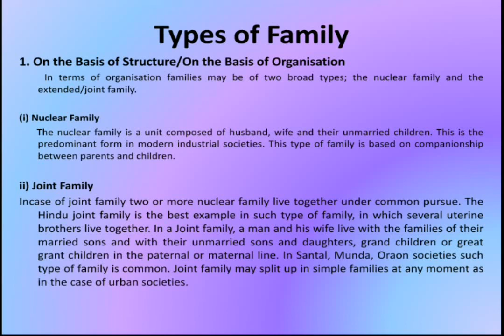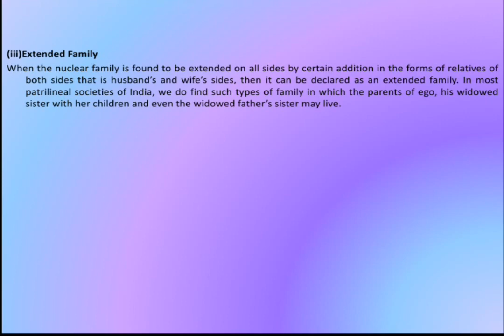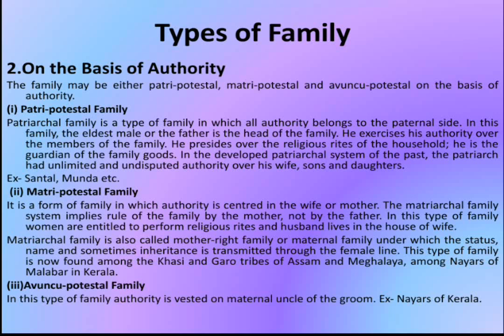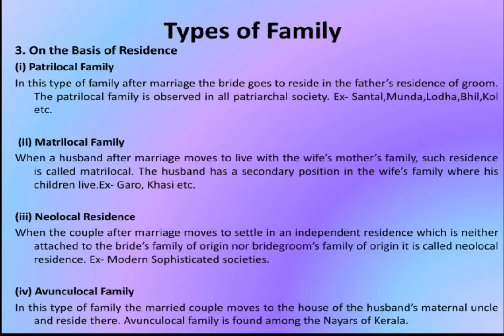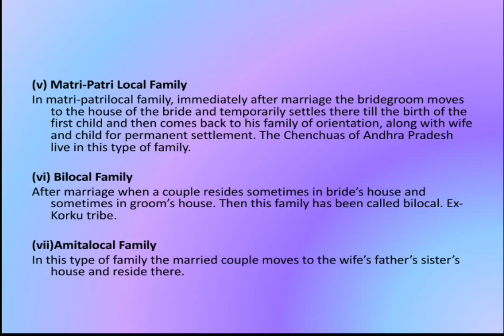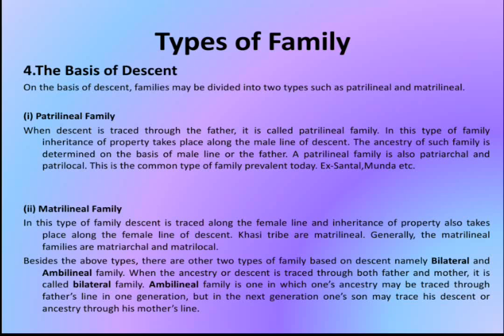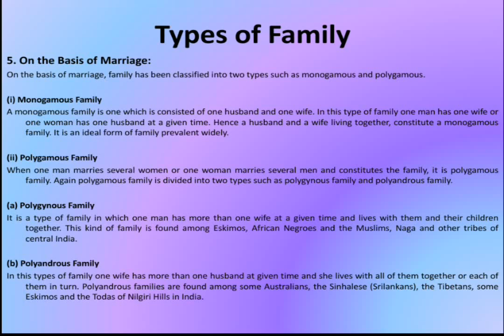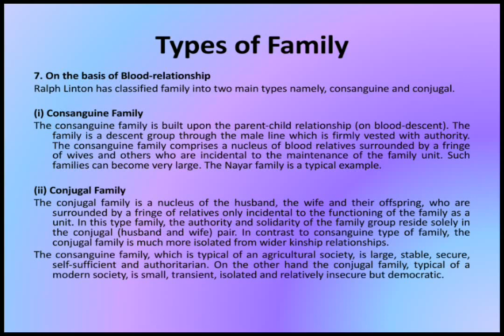TYPES OF FAMILY (LAST PART), OPTIONAL ANTHROPOLOGY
Bengali Note on Dating Chronology

English Note on Dating Chronology

English note on Introduction of Anthropology & it's Branches